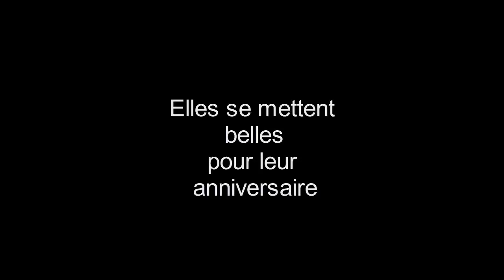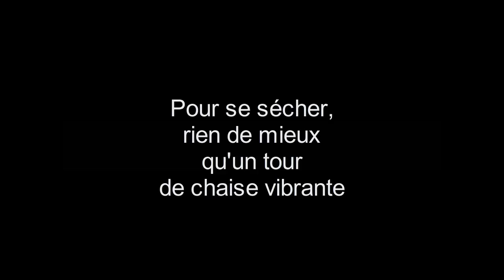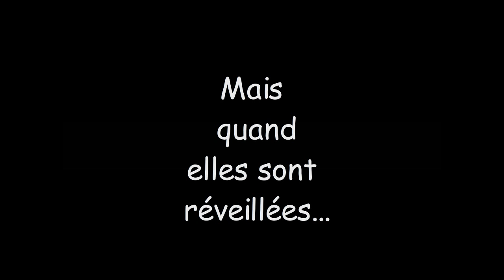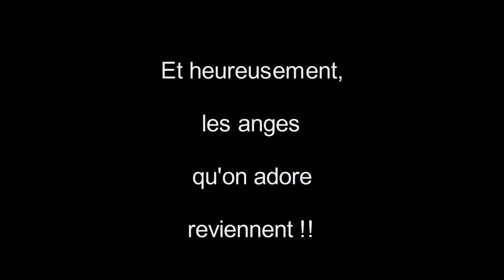Arianne et Laurence ont 1 mois